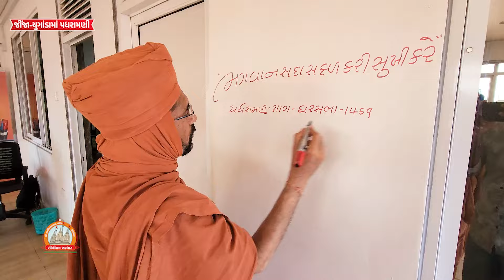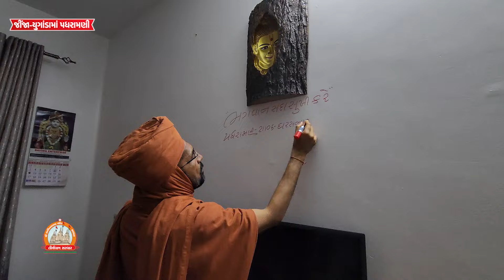Jinja Padharamani 02-04-2024 || જીંજામાં ઘેર ઘેર પધરામણી || Swami Nityaswarupdasji || UGANDA